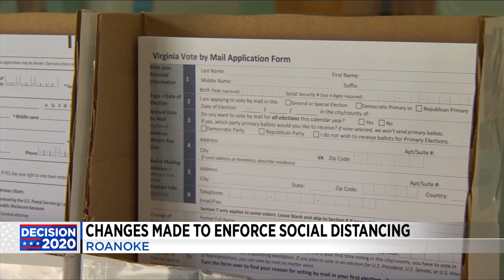Tuesday Morning News Brief 9-15-20 AM